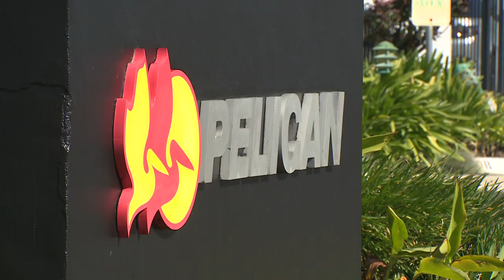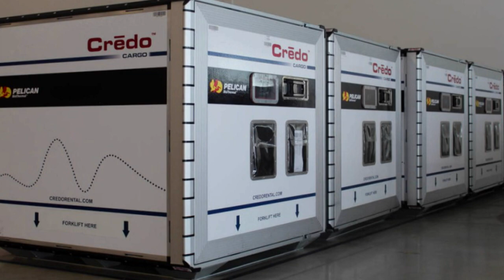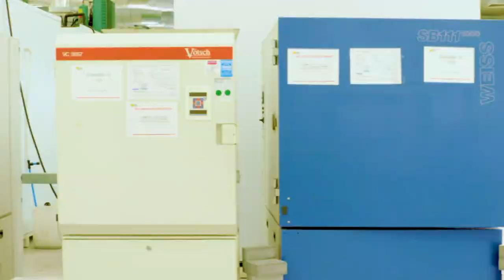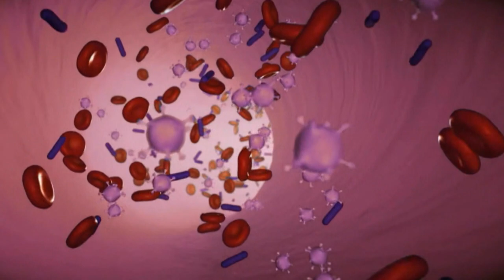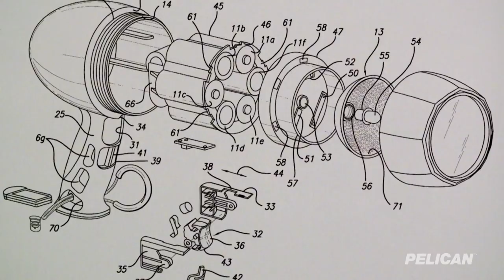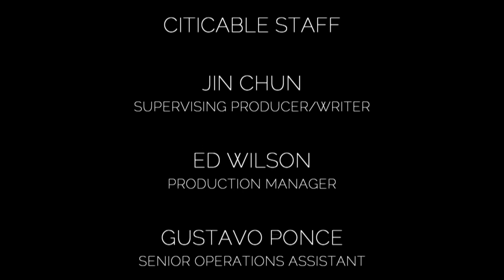Weekends in Torrance - Pelican Products